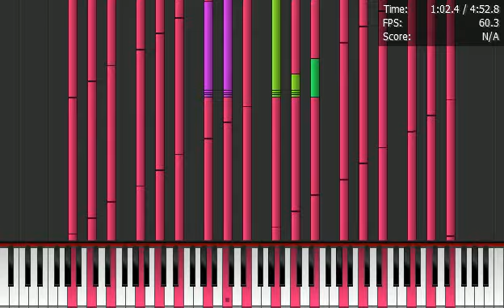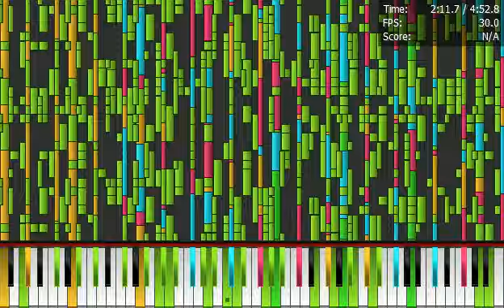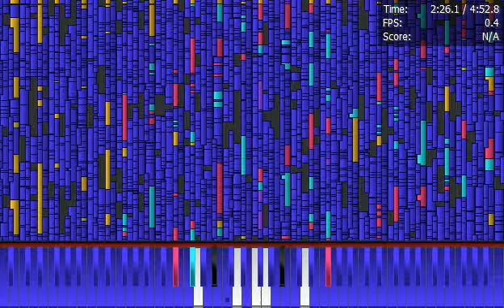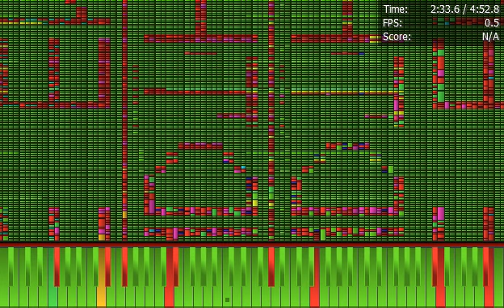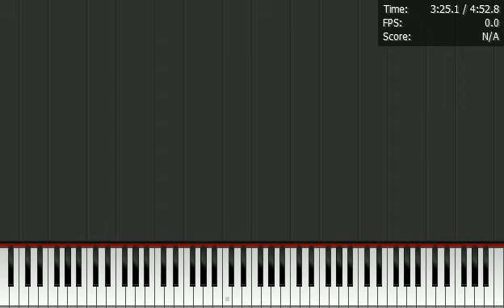Intel Atom D525 plays Antichlorobenzne 8.1 Million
Specs:
Intel Atom D525 1.8 ghz
2 GB DDR2 800
Intel GMA 3150
Samsung 160 GB HDD